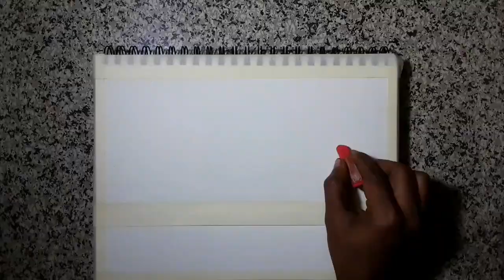Beach scenery drawing easy || Drawing tutorial || @angel d.r artist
How to draw beautiful beach scenery drawing easy  with
Soft pastel
colours
in a very easy step for beginners to draw a
i hope you can learn very easily and enjoy my video.

Material use:

Brustro___   Artist sketch book wiro bound A4 - 160 gsm.

Mungyo___ Gallery Artists' Soft Pastel 48 Assorted
Colors.

Camlin___  Black Charcoal Pencil Soft.

          || Angel D.R Artist ||
            by- Dipankar.Roy

beach scenery drawing easy
beach scene drawing easy
beach landscape drawing easy
beach scenery drawing
beach scenery painting
sunset beach painting
sunset beach drawing
Sunset drawing
sunset Painting
nature drawing
pastel colour drawing
drawing pictures
easy drawings
angel d.r artist
drawing tips
Pastel drawing
scenery drawing easy
sunset drawing
angel d.r artist